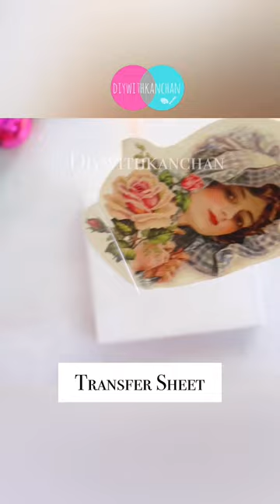diywithkanchan short shortvideo gift reuse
So in today tutorial we will be making CHRISTMAS HOME DECOR 🎄|| CHRISTMAS GIFTS IDEAS 🎁 || CHRISTMAS ORNAMENTS 🌟
👉✅ If you stay outside of India, you can visit LITTLE BIRDIES CRAFTS

* Camera I use
* Tripod I use
* SD Card

DiywithKanchan